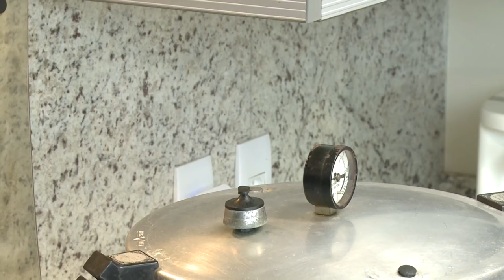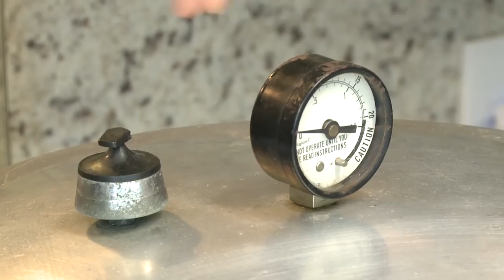Como fazer Armazenamento de Alimentos - SUD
Francely Francescconni ensina como cozinhar alimentos que ficam conservados por muitos meses.